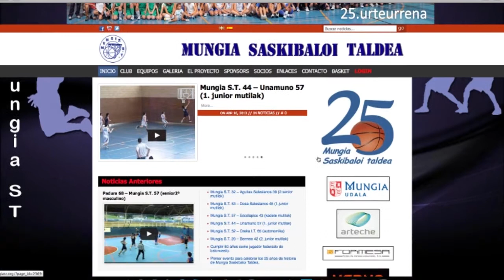WEB Mungiast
Web realizada para la empresa OPTURA, esta web está realizada con el servicio PREMIUM de Negocio Red, una filial de la empresa BYP Media.

BYP Media es una empresa de producción audiovisual y multimedia asociada a ECPV Escuela de Cine del País Vasco.
Bilbao. C/ Luzarra 14-16, 1ºDcha,
48014